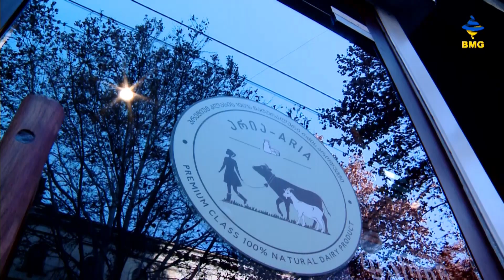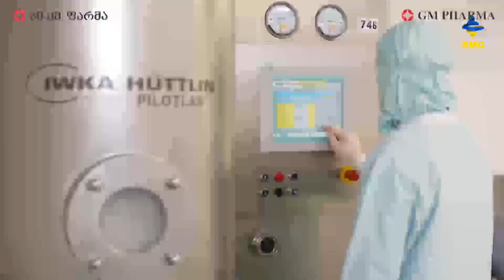მხოლოდქართული: კომპანია "არია" - რძის ახალი პროდუქტები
დაახლოებით 1 წლის წინ ბაზარზე ახალი რძის პროდუქტების მწარმოებელი კომპანია ,,არია“ გამოჩნდა. ,,არიას“ თხის ფერმა და საწარმო სამეგრელოში, კერძოდ მენჯში მდებარეობს. თანამედროვე სტანდარტების საწარმო და ის გარემო სადაც ,,არიას" თხები ბალახობენ უზრუნველყოფს კომპანიის პროდუქციის ხარისხს. ამჟამად არიას 55-მდე დასახელების რძის ნაწარმი აქვს, მათ შორის არის ისეთი იშვიათი პროდუქტები როგორიცაა, მაგალითად,  თხის რძისგან დამზადებული იოგურტი. ასევე ყველის სხვადასხვა უნიკალური სახეობა ამ ყველაფრის შესაძენად არიას ბრენდულ მაღაზიას უნდა ესტუმროთ, რომელიც ვაკეში, აბაშიძის 56 ნომერში მდებარეობს.

თათა ქურხაშვილი - ,,არია“ , კომერციული დირექტორი.